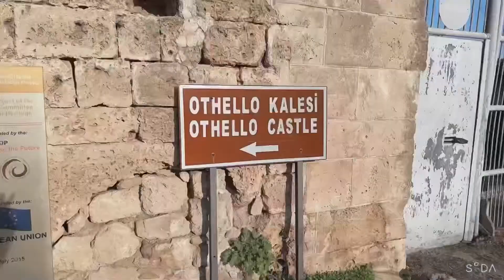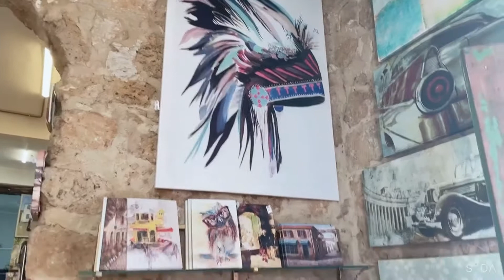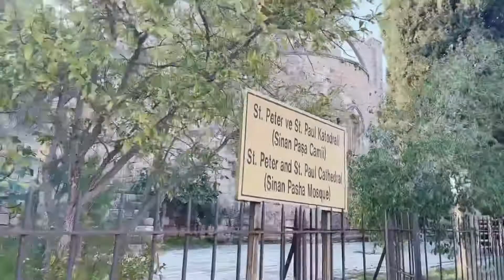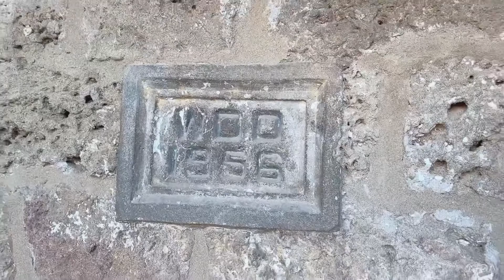кипр влог северныйкипр обзор достопримечательности прогулка старыйгород #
Кипр,как он есть.Всем привет,меня зовут Tanya.Рада приветствовать вас на своём канале.В этом видео вы увидите старый город в городе Фамагуста на Кипре.Старый город окружён стеной,высотой 17 метров.Всем приятного просмотра.Ставьте лайки и подписывайтесь на канал.Пишите комментарии,для меня важна обратная связь.До встречи во второй части видео.